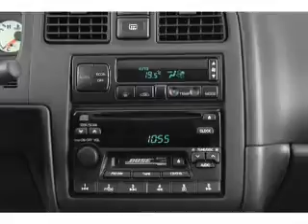2002 Infiniti G20 - Crystal Lake IL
Year: 2002
Make: Infiniti
Model: G20
Trim: Luxury
Engine: 2.0 liter inline 4 cylinder 16 valve
Transmission:
Color: Blue
Mileage: 108237
Address:
5656 Northwest Hwy